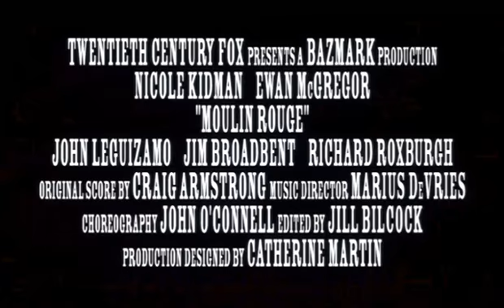Мулен Руж (2001)